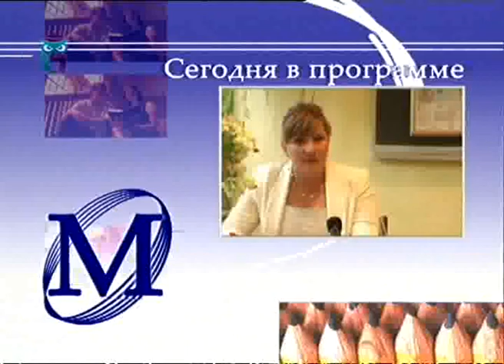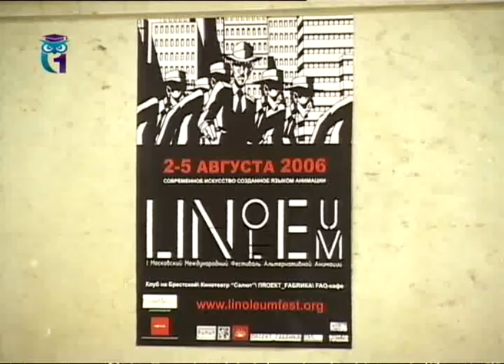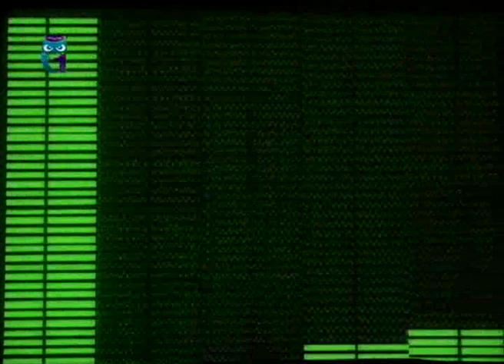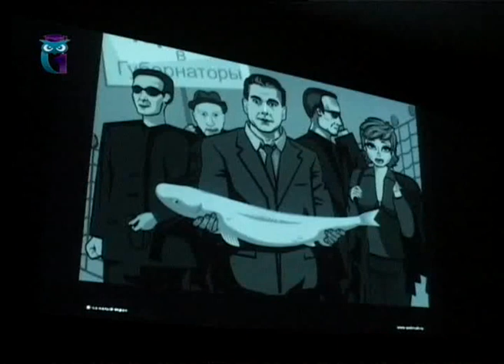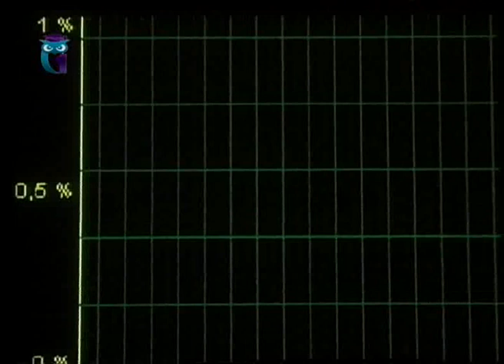Мир образования. Выпуск 70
Эфир 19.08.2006. Как детей увлечь космосом. Татьяна Рыбкина, лучший учитель г. Златоуст 2006 года. Альтернативная анимация. Образование для всех. Первый образовательный канал. Другие передачи "Мир образования" смотрите на